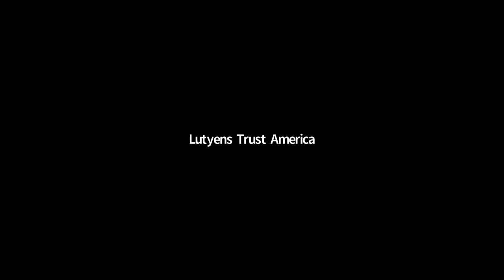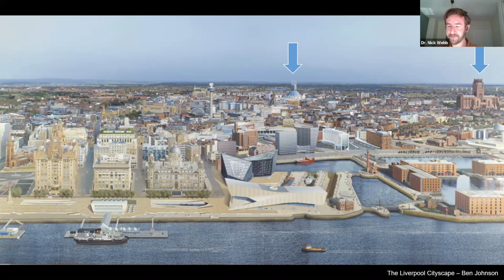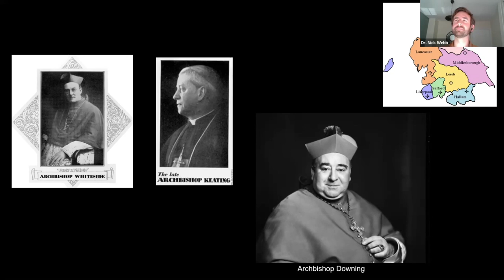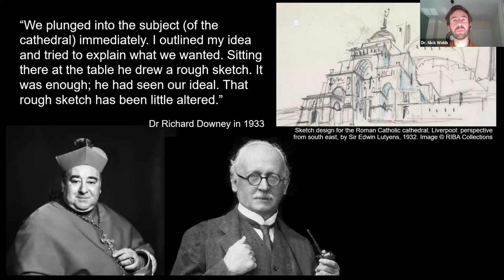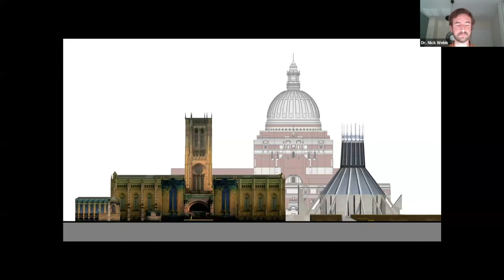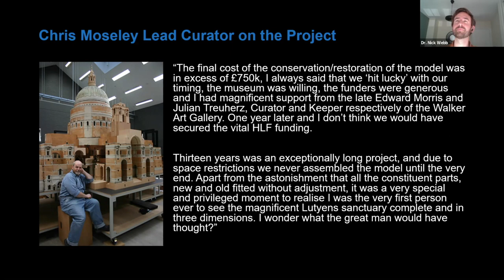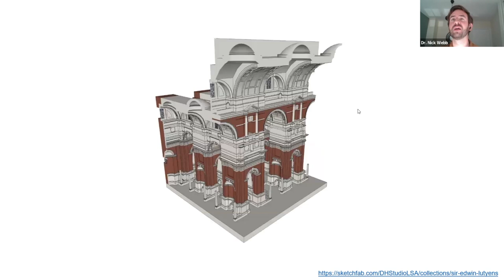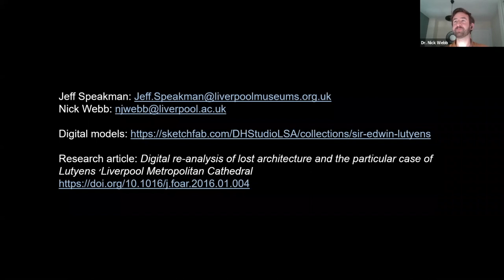3D Modelling of Lutyens’s Proposed Liverpool Cathedral: The Greatest Building Never Built 1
Dr. Nick Webb, Jeff Speakman

A discussion of the design for a Roman Catholic Cathedral at Liverpool, based on physical and digital models.

Additional links:
Digital models

If you enjoyed this webinar and are based in the US please consider supporting our work by joining as a member :

If you are based in the UK or elsewhere here is the membership and donations page:

Thank you for your interest and hope to see you again on the next webinar,
The Lutyens Trust America with The Lutyens Trust UK

Hosted by Lutyens Trust UK with LutyensTrustAmerica.com.

Dr Nick Webb
Architect and lecturer @Liverpool School of Architecture
Dr Nick Webb is a qualified architect and lecturer at the Liverpool School of Architecture. As a researcher he is interested in how digital tools and techniques can be used as methods to enhance and critique our understanding of historic works of architecture, whether they be existing buildings, were built and then damaged or destroyed, or were not built at all. His research focuses on methods that enable new information to be provided that would not have been possible in a pre-digital context, including digital capture technologies such as laser scanning, three-dimensional digital modelling and analysis, and immersive virtual reality techniques. He is currently principal investigator on the AHRC funded project ‘Tracing the past: analysing the design and construction of English medieval vaults using digital techniques,’ alongside a team of researchers at Liverpool.

Jeff Speakman
Assistant Curator @Archaeology Museum of Liverpool.
Speakman was the lead researcher / curator on the display of Lutyens's large scale Liverpool Cathedral model in the The Museum of Liverpool, which is one of eight Museums and Art Galleries around Merseyside which form National Museums Liverpool. Speakman has worked for NML for 25 years on excavations and as a post-excavation ceramic specialist writing finds reports from many of our excavations, as well as with responsibilities for the Regional Archaeology collections and display of archaeological material.